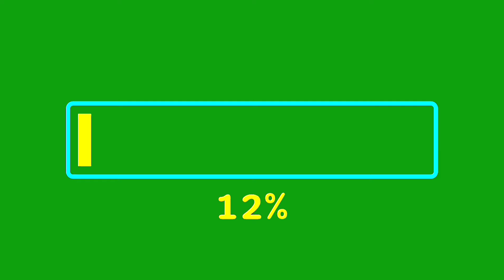Loading bar - Downloading progress Animation Green Screen Background HD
Lizzie Jones
James
ALLyN Lobrin
Vandalism
Geordie Anderson
Creatune
Gerald Echols
Alex Wright